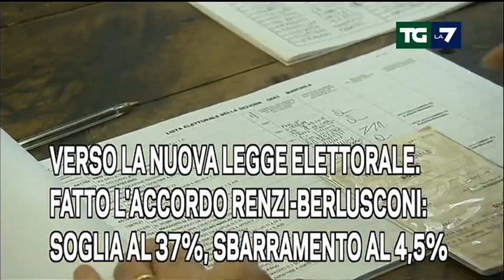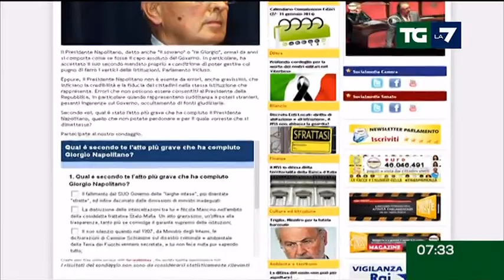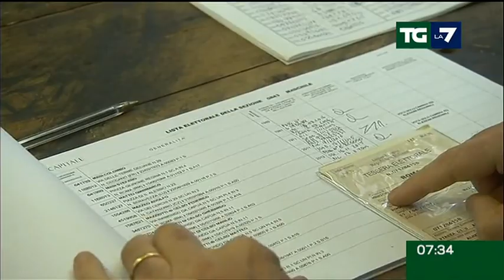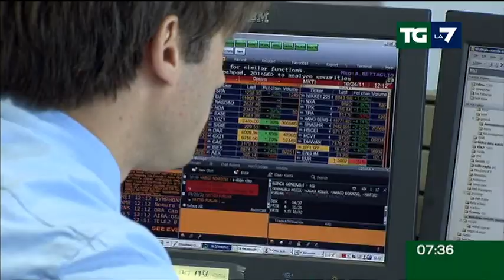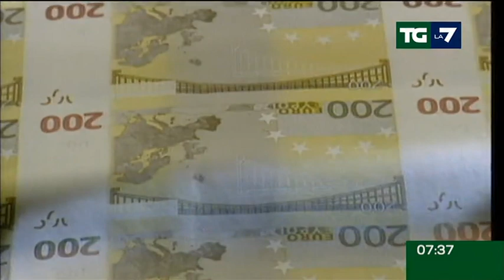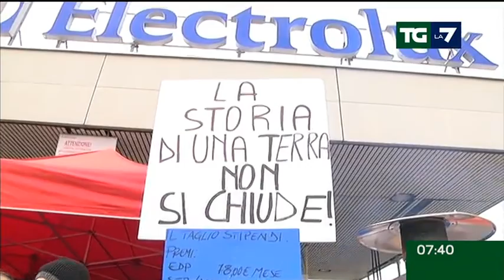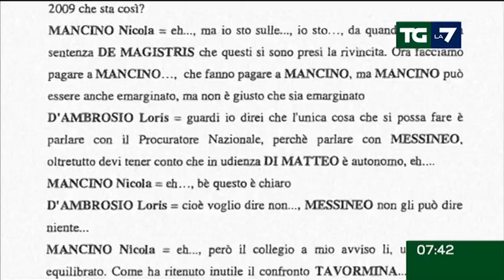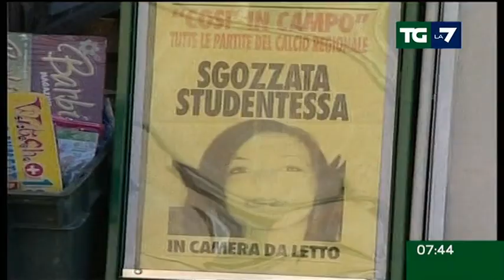Edizione delle ore 07.30 del 30/01/2014